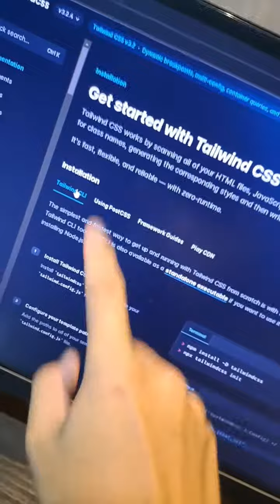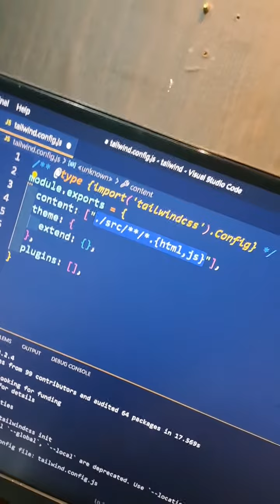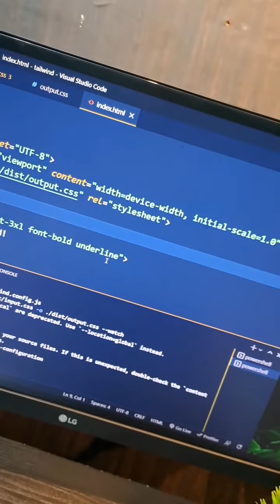CARA INSTAL TAILWIND CSS 😎